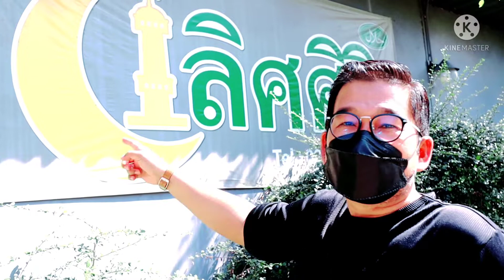ชิมชวน แนะนำ | เลิศศิริ